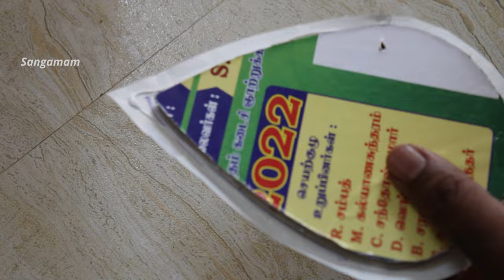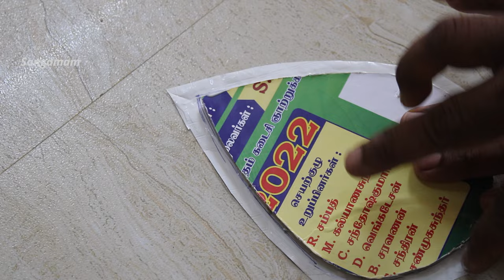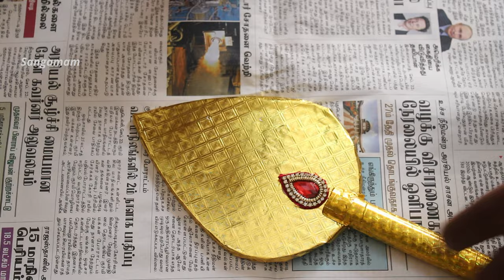How to make murugan vel | முருகன் வேல் செய்வது எப்படி ? - DIY at home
How to make murugan vel for fancydress / Dance very easy method

In Sangamam we post kolam, Rangoli, mehendi videos not only those thing we also post DIY arts crafts videos and also mandala art, Madhubani art videos. We also post hairstyle video for self and others.
To spread and keep alive our traditional art kolam, rangoli, mehendi etc.
Sangamam Rangoli kolam painting, home decors